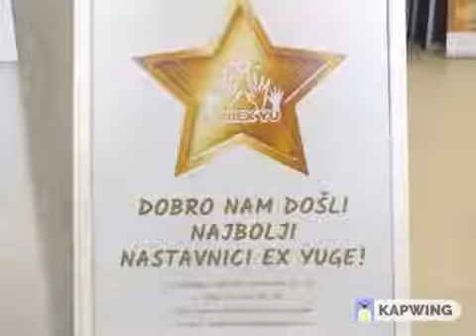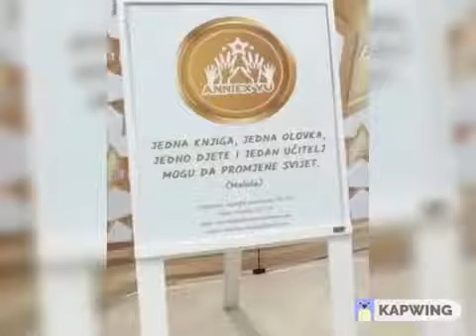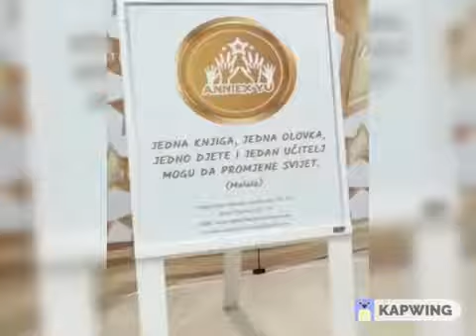Najbolji nastavnik EX U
Best Teacher Ex_YU 2019